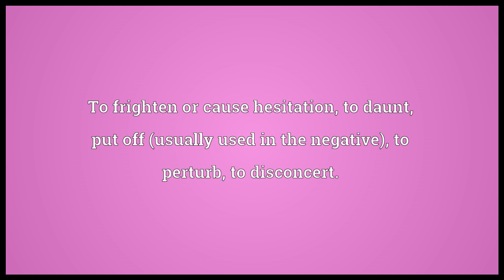Faze Meaning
Video shows what faze means. To frighten or cause hesitation; to daunt, put off (usually used in the negative), to perturb, to disconcert..  faze pronunciation. How to pronounce, definition by Wiktionary dictionary. faze meaning. Powered by MaryTTS